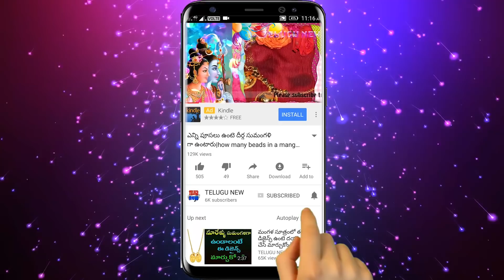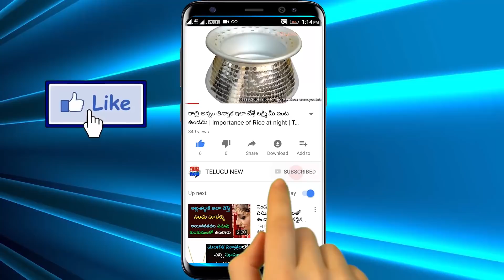జాతకం మారాలంటే సంక్రాంతి లోపు ఈ ముగ్గు వేసే ముందు ఇది పెట్టాల్సిందే | sankranti Rangoli 2019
Telugu New

జాతకం మారాలంటే సంక్రాంతి లోపు ఈ ముగ్గు వేసే ముందు ఇది పెట్టాల్సిందే